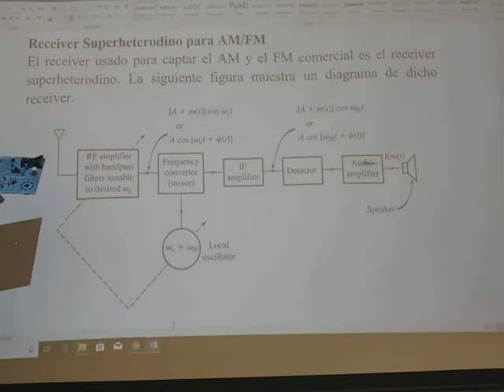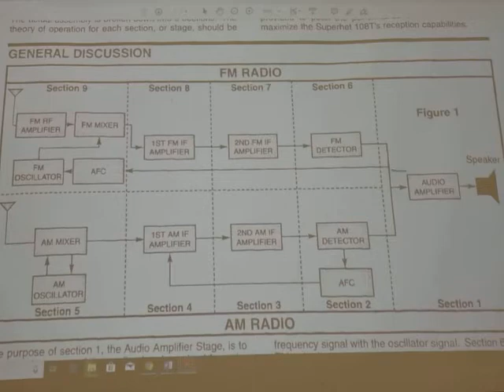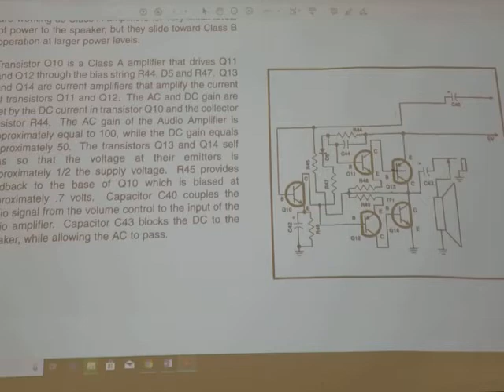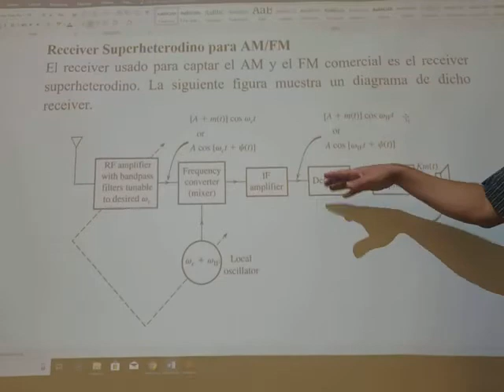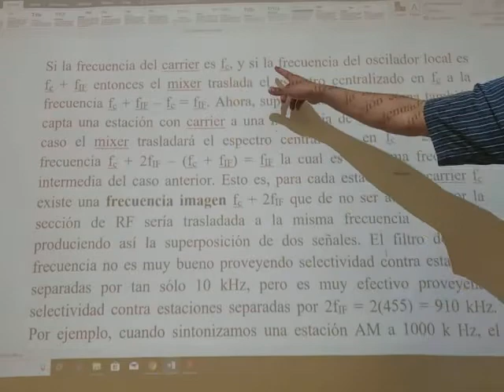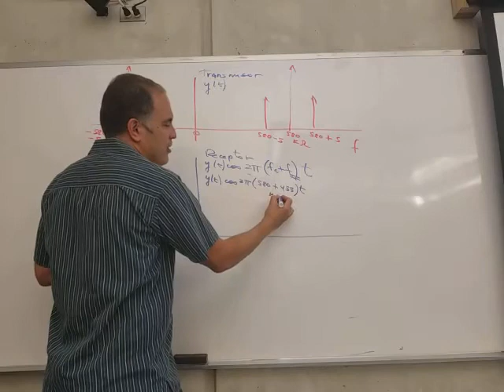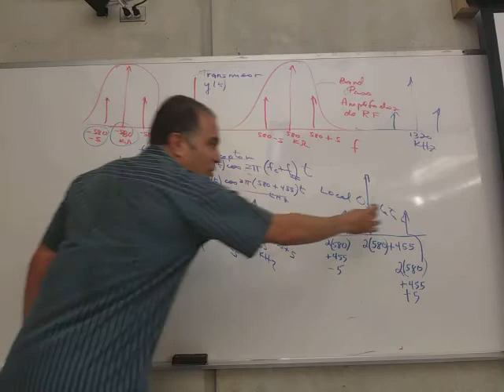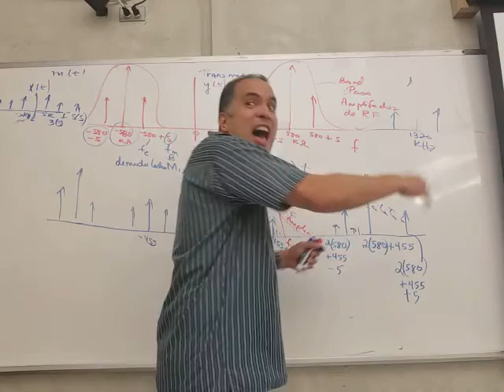lecture 7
Comunicaciones